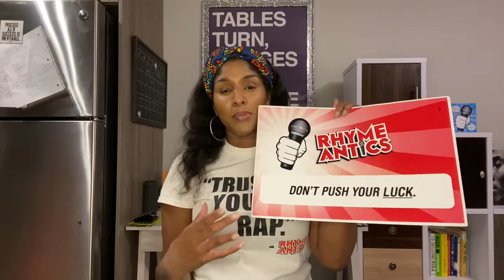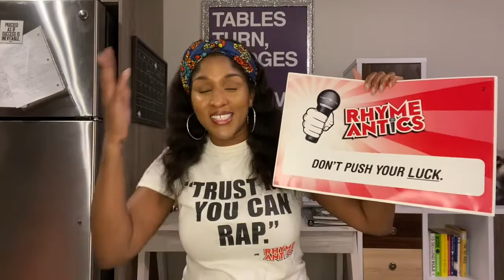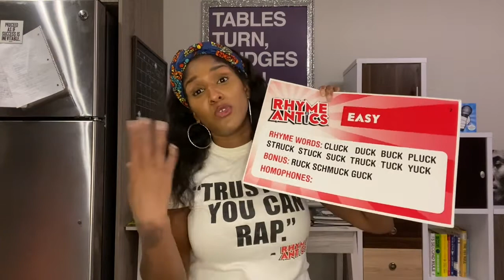Shark Tanks submission pitch video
Watch Founder Chantel Calloway Shark Tank pitch video.